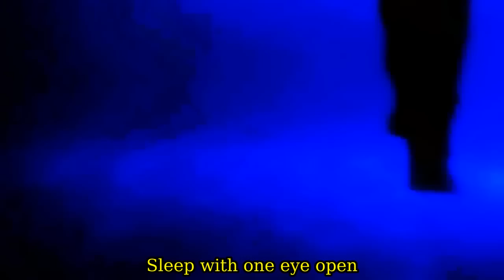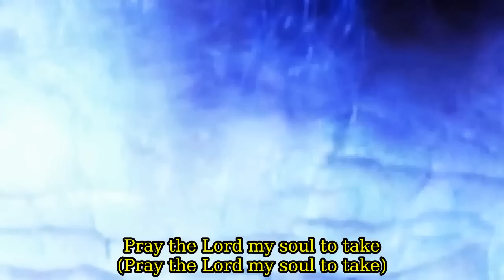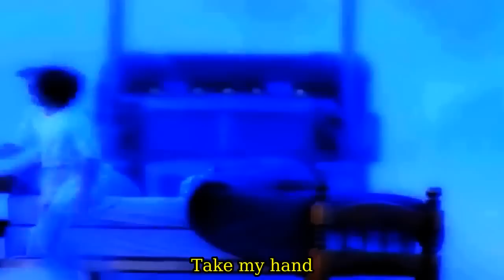Metallica - Enter Sandman [Official Music Video] Lyrics On Screen HD